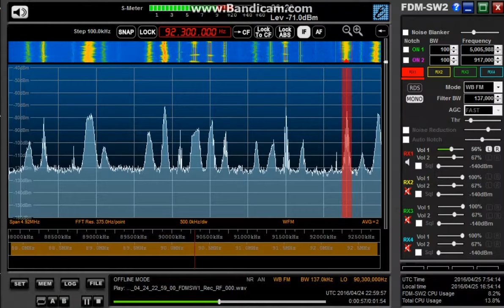92.3 MHz Ulsan BC Green FM HLDP / Apr. 24,2016 2300 UTC